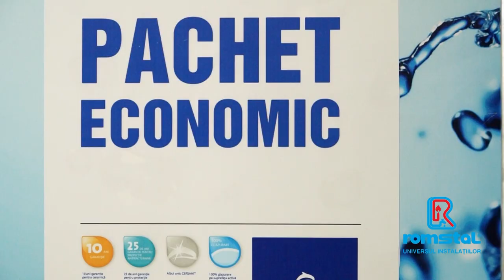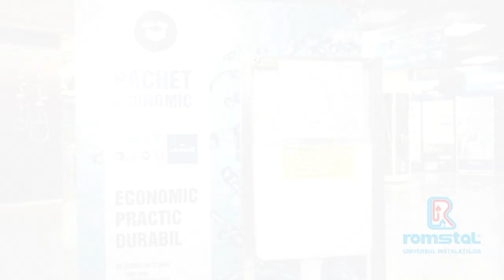Set rezervor ingropat cu cadru Sanica 100 + placuta alba dubla comanda + vas wc suspendat Delfi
Vasul wc suspendat Delfi se adresează clienţilor care îşi doresc produse de calitate la preţuri cât mai accesibile. Face parte dintr-o serie de obiecte sanitare simple, care asigură funcţiile de bază în amenajarea băii fiind foarte uşor de instalat și utilizat. Acesta se remarcă printr-un design modern care il ajută să se integreze cu uşurinţă în orice tip de amenajare.

Vasul wc suspendat Delfi poate fi achzitionat cu rezervor ingropat Sanica 100 ceea ce permite multiple posibilităţi de organizare şi personalizare a băii tale. Completat fiind de rezervorul încastrat în perete el redefinește standardul de frumuseţe, design şi inovaţie. Baia mobilată cu acest pachet denotă eleganță desăvârșită. Mai mult, faptul că vasul se montează suspendat vă va face mult mai facilă sarcina de a curăța locurile din jurul wc-ului.

Utilizatorul va fi uimit de stilul simplu al ceramicii sanitare a vasului wc si de linia bine definită a setului. Acesta se va bucura de functionalitatea rezervorului încastrat, unitate care din punct de vedere estetic asigură o amenajare modernă şi aerisită, atât pentru băile mai mari cât şi pentru cele de dimensiuni reduse. Faptul că rezervorul nu este vizibil face ca baia să se încadreze în stilul modern, liber și simplist tot mai apreciat. Ceea ce îl va da de gol va fi doar plăcuța de comandă din perete.